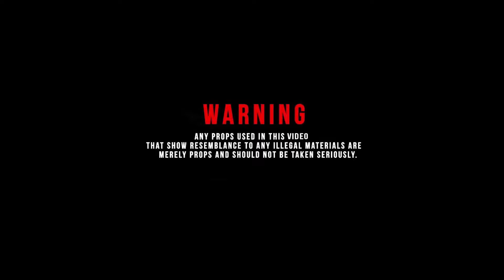Draco6Blk- This Ain’t Never Over Official Video